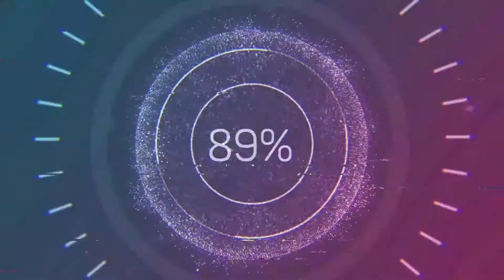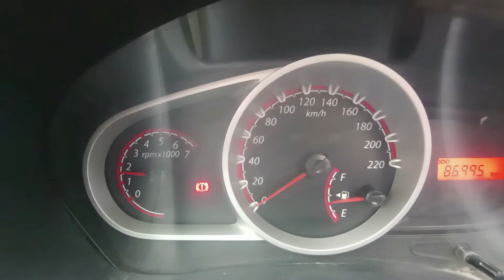Ford Figo Titanium 2012|A Practical Hatchback with Powerful Diesel Engine|Overview|Turbo Tactics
Ford Figo Titanium 2012|Review|Turbo Tactics

*EDITOR-Archisman Saha*